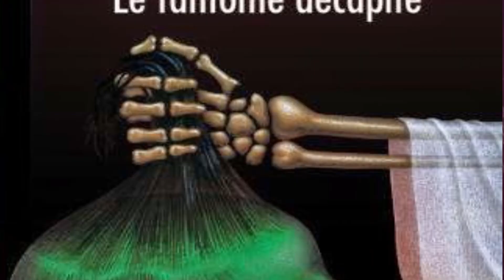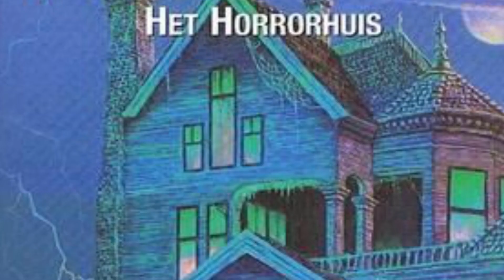Gail Gameplay - Goosebumps HorrorTown - The Headless Ghost | 100th Video!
It's my 100th GBHT video (okay maybe not but the playlist say other wise), and what better way to celebrate than about a headless ghost child making friends with our bully character? Okay so not too excited for the 100th video, but eh it has to get done right.

-My Link-

-Pixowl Links-